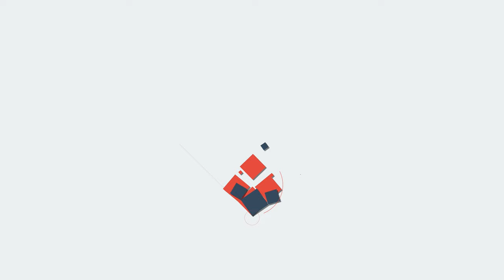E P JAYARAJAN ഇപി ജയരാജൻ്റെ യഥാർത്ഥ ആത്മകഥ വരുന്നു